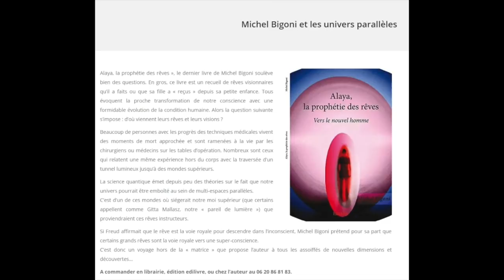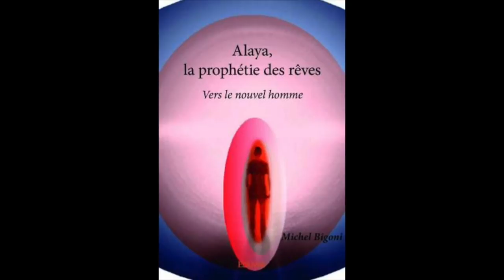Alaya, la Prophètie des rêves de Michel Bigoni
Emission du 25/08/2020 avec Michel Bigoni à la fois écrivain, poète et chanteur. Le thème : Les univers parallèles
Autour de son dernier livre : «  Alaya, la prophétie des rêves », qui  soulève bien des questions.
et de ses dernières expériences en lien avec les théories sur le mur entre les mondes qui s’écroulent de Romuald Leterrier ( chercheur indépendant en ethnobotanique, spécialiste du chamanisme amazonien et des plantes de vision  )
Ce livre est un recueil de rêves visionnaires qu’il a faits ou que sa fille a « reçus » depuis sa petite enfance. Tous évoquent la proche transformation de notre conscience avec une formidable évolution de la condition humaine. Alors la question suivante s’impose : d’où viennent leurs rêves et leurs visions ?
Beaucoup de personnes avec les progrès des techniques médicales vivent des moments de mort approchée et sont ramenées à la vie par les chirurgiens ou médecins sur les tables d’opération. Nombreux sont ceux qui relatent une même expérience hors du corps avec la traversée d’un tunnel lumineux jusqu’à des mondes supérieurs.
La science quantique émet depuis peu des théories sur le fait que notre univers pourrait être emboîté au sein de multi-espaces parallèles.
C’est d’un de ces mondes où siégerait notre moi supérieur (que certains appellent comme Gitta Mallasz, notre « pareil de lumière ») que proviendraient ces rêves instructeurs.
Si Freud affirmait que le rêve est la voie royale pour descendre dans l’inconscient, Michel Bigoni prétend pour sa part que certains grands rêves sont la voie royale vers une super-conscience.
C’est donc un voyage hors de la « matrice » que propose l’auteur à tous les assoiffés de nouvelles dimensions et découvertes…